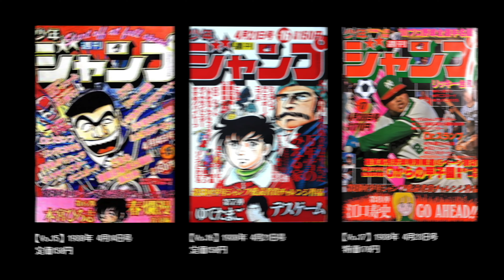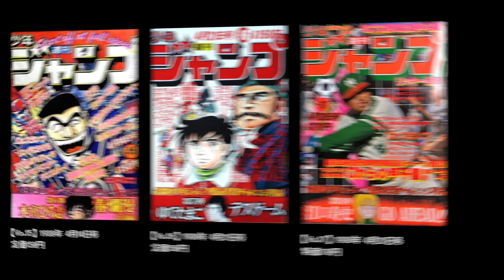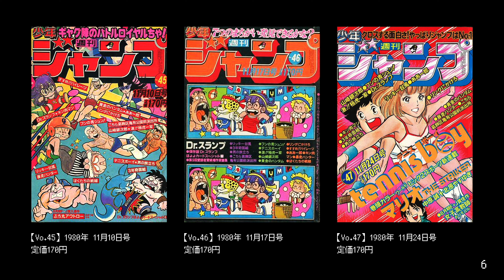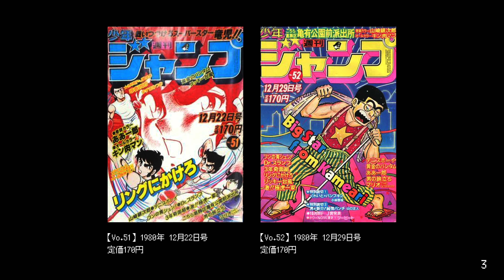1980年！昭和55年！週刊少年ジャンプ！1号〜52号！表紙デザイン・アーカイブ画像集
1980年 週刊少年ジャンプ 連載作品
■リッキー台風／平松伸二
■テニスボーイ／小谷憲一
■コブラ／寺沢武一
■リングにかけろ／車田正美
■万年雪のみえる家／本宮ひろ志
■すすめパイレーツ／江口寿史
■キン肉マン／ゆでたまご
■宇宙探検隊アオムラサキ号／水手育
■私立極道高校／宮下あきら
■こちら葛飾区亀有公園前派出所／秋本治
■GOシュート／みやたけし
■ラジコン戦争／川島よしかず
■ふたりのダービー／田中つかさ
■悪たれ巨人／高橋よしひろ
■真直がいく／かぶと虫太郎
■いずみちゃんグラフィティー／金井たつお
■ダイヤモンドスター／池沢さとし
■ショーアップハイスクール／谷村ひとし
■夕日のギャングマン／タイガー阪神
■Dr.スランプ／鳥山明
■風のシュプール／新保勝実・中原誠
■ともだち／池田俊一
■わが青春のハーロック／松本零士
■嗚呼桜田門／宮下あきら
■OH! GAL／小谷憲一
■ムンムクムン／ネコヤナギ
■今源氏物語／平松伸二
■われらスペパト5/8／つみつかんぺい
■ショットinらぶ／山口正人
■ライブ／秋元治
■春爛漫／本宮ひろ志
■れふと／おづモユル
■デスゲーム／ゆでたまご
■格闘パニック／羽多野康史
■GO AHEAD／江口寿史
■0からの甲子園／南一平・蕪木一生
■ネコの王様／相川てつじ
■リングにこけろ／車田正美
■キャプテン翼／高橋陽一
■モンスタートらぶル／水手育
■男の旅立ち／高橋よしひろ
■気まぐれアーティスト／金井たつお
■クレイジーハリー／大林かおる
■マジック魔耶ちゃん／かぶと虫太郎
■出口兄弟奮戦記／えだまつかつゆき
■笑撃コネクション／油井泉
■3年奇面組／新沢基栄

■4A-Studio／よんえーすたじお
Graphic Designer／グラフィックデザイナー
Illustrator／イラストレーター
YouTuber／ユーチューバー